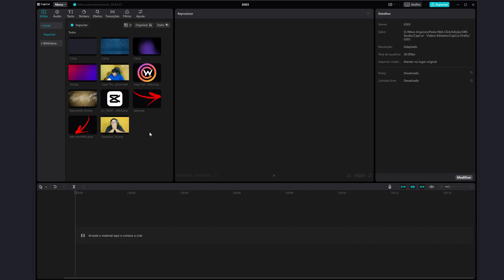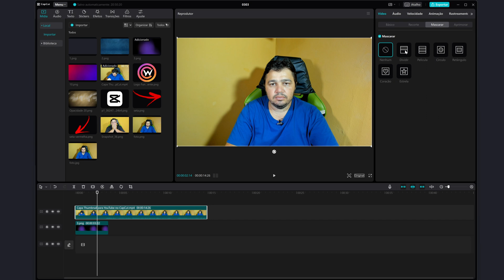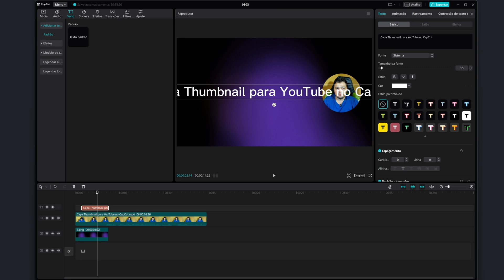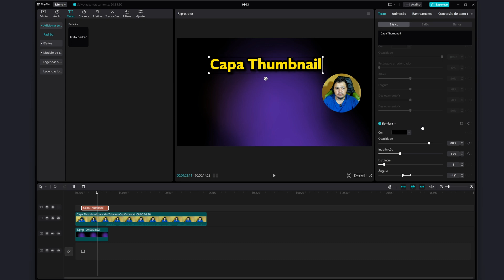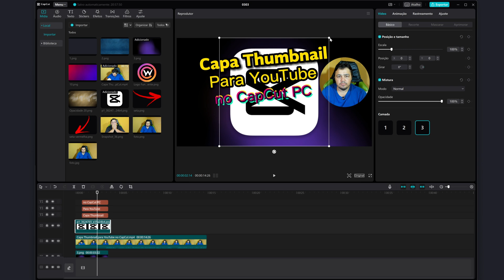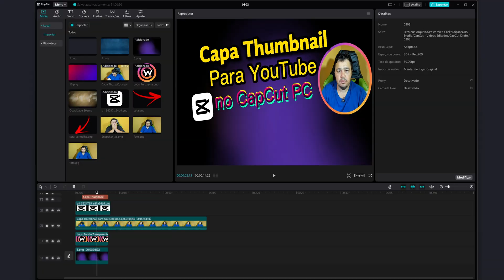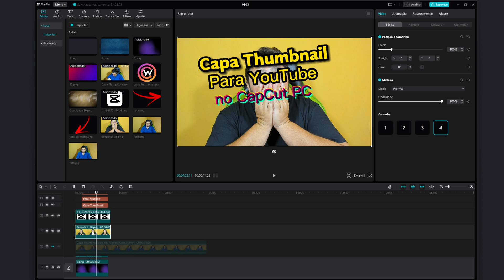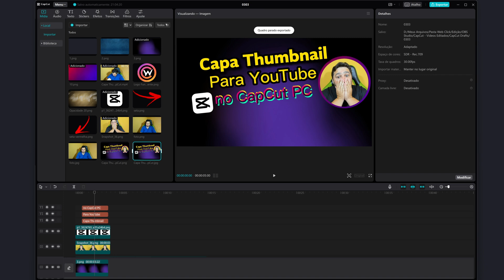COMO FAZER CAPA THUMBNAIL PARA VÍDEO DO YOUTUBE NO CAPCUT PC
Como fazer uma capa thumbnail incrível para seus vídeos no CapCut: Guia completo com otimização SEO

A capa thumbnail é a primeira impressão que o público tem do seu vídeo no YouTube, então é crucial que ela seja atraente e represente o conteúdo do vídeo. Neste tutorial, você aprenderá como criar uma capa thumbnail incrível usando o aplicativo CapCut, bem como otimizá-la para SEO.

Assista o passo a passo para criar uma capa thumbnail no CapCut, destacando as principais características do aplicativo que facilitam a criação de capas atraentes.

COMO BAIXAR E INSTALAR O CAPCUT PC NO SEU COMPUTADOR O MELHOR EDITOR DE VÍDEOS GRÁTIS

Receba as notificações de vídeos novos, faça isso:
1- Se você não estiver inscrito, clique no botão "Inscrever-se".
2- Clique no ícone de sino.
3- Selecione Todas as notificações na caixa de diálogo exibida.
4- Clique em Salvar.